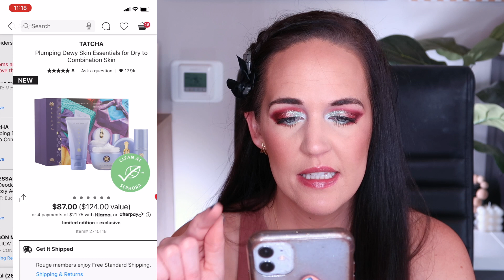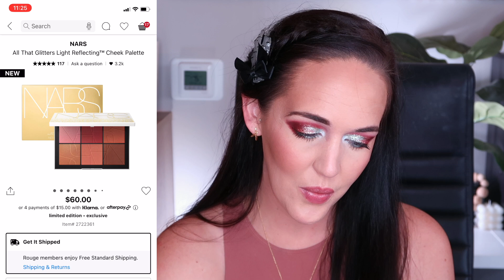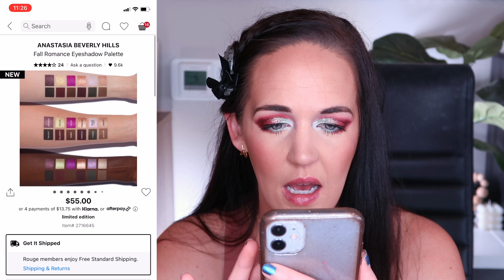🛍 SEPHORA HOLIDAY SAVINGS EVENT SHOP WITH ME 🎃 HELP ME DECIDE WHAT TO BUY!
SEPHORA VIB SALE RECOMMENDATIONS!

Sephora Savings Event Spring 2023 Info

📬 Mail:

🛍📚Amazon Reading Wishlist
💄 Products Mentioned:

Sephora Favorites Perfume Sampler:
Guerlain Foundation:
Necessaire Deodorant:
PAT McGRATH Holiday Palette:
Danessa Myricks Chrome Duo
Boy Smells Woodphoria:
Tatcha Skincare Set:
Saie Mini Dew Blush TrioL
Kayali Oudgasm:
Summer Fridays Lip Butter Balm:

📸EQUIPMENT/BACKGROUND:

🎥 Camera: Canon PowerShot G7 X Mark II

I can link just about ANY product I want, so there is no incentive for me to favor one over another. No pressure; use or don't use, I just appreciate 🙏 you watching and enjoying my content! 🥰